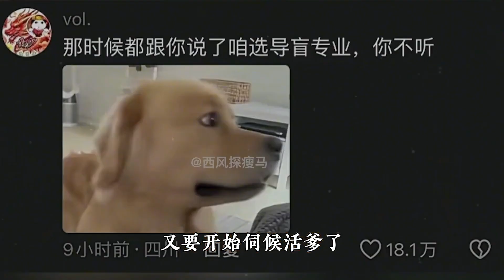又菜又爱干架，打输原地爆哭 ，考拉是怎么活到现在的！【西风探瘦马】